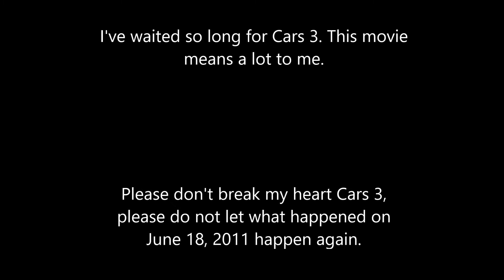Please don't fail me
Cars 3 means a lot to me. I hope it doesn't suck.